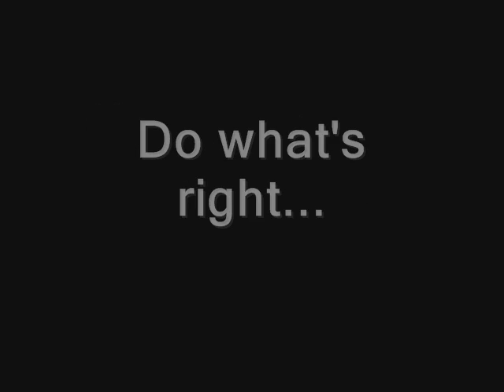Claim What's Yours Freestyle